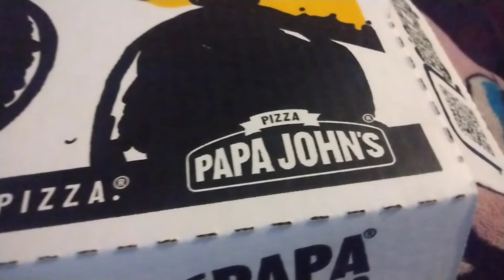Herbie Hopps eats Papa John's